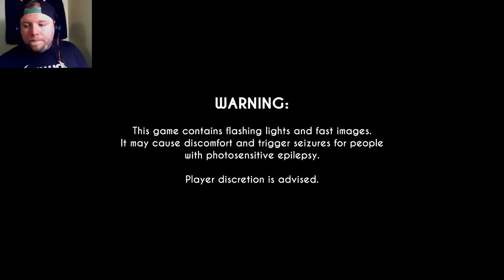Bendy and Boris - Bendy And The Ink Machine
Welcome to one of my favorite games I have played so far! I really enjoyed the art style and feel of this game and I can't wait to see more of it!